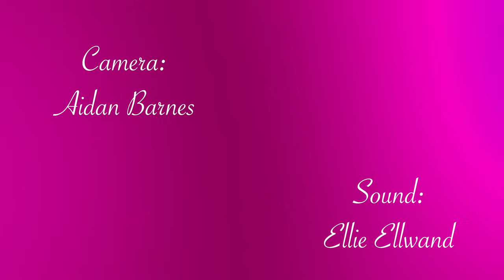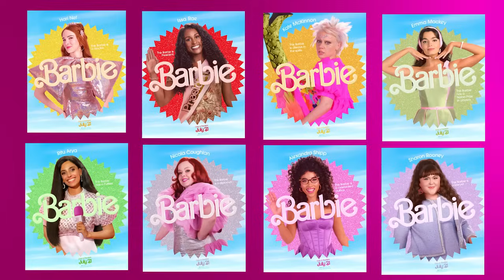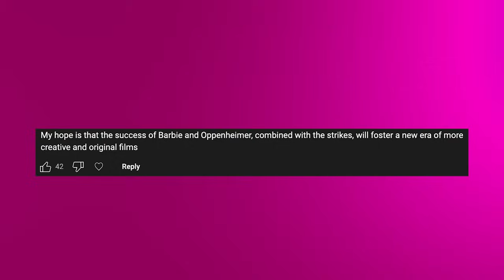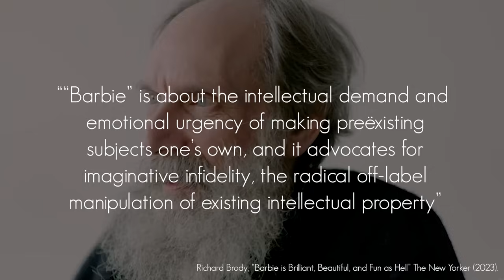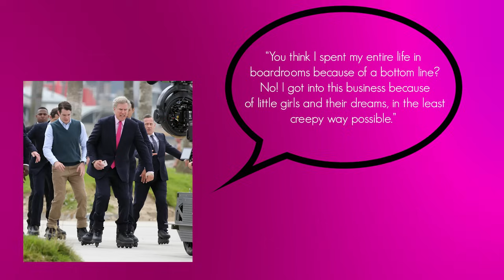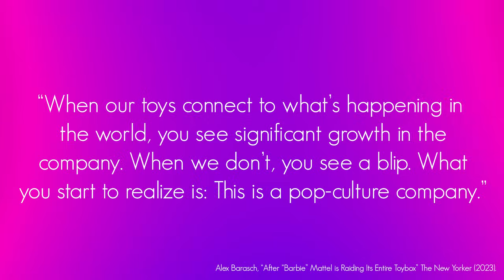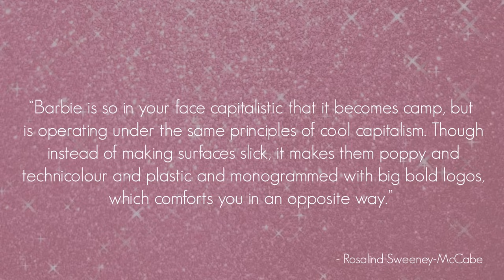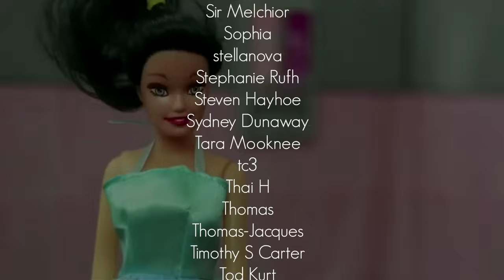Feeling Cynical About Barbie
Barbie is everything, and I'm just cynical.

Thumbnail by Hannah Raine

Listen to me and Hannah's podcast!

Sources:
Luc Boltanski and Eve Chiapello, The new spirit of capitalism, Verso (1999).

Alex Barasch, “After “Barbie” Mattel is Raiding Its Entire Toybox” The New Yorker (2023).

Richard Brody, “Barbie is Brilliant, Beautiful, and Fun as Hell” The New Yorker (2023).

Jim McGuigan, “The Coolness of Capitalism Today” tripleC vol. 10 (2012).

Chris Murphy, “Studios Allegedly Won’t End Strike Till Writers “Start Losing Their Apartments” Vanity Fair (2023).